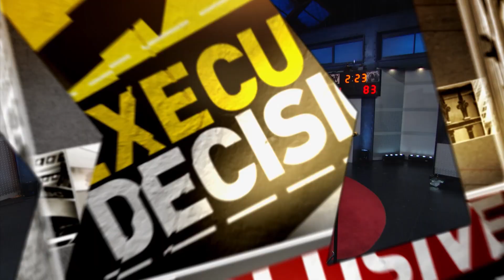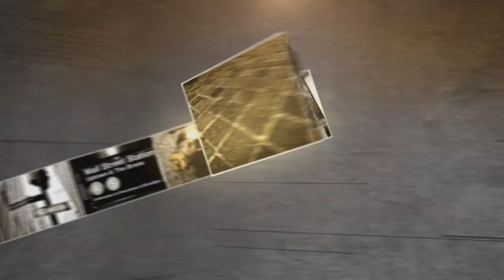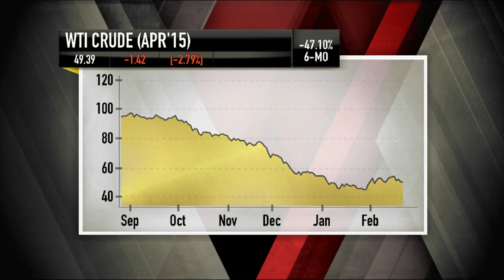Cimarex Energy CEO: Producing Profits? | Mad Money | CNBC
Oil is down again on fears of too much supply. So does that mean pain for oil and gas producers like Cimarex?